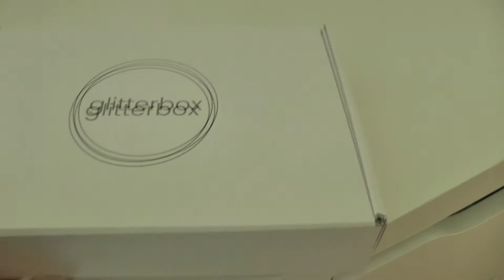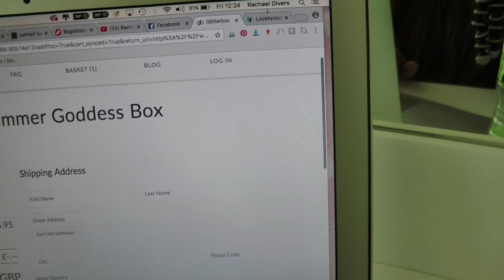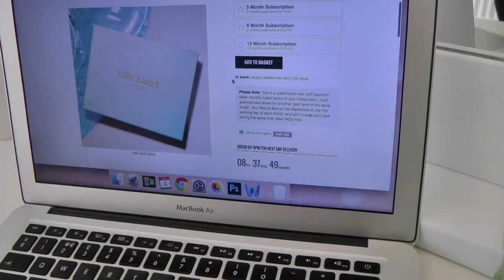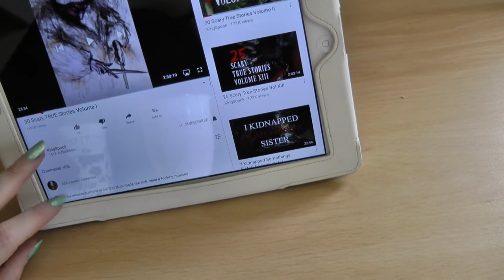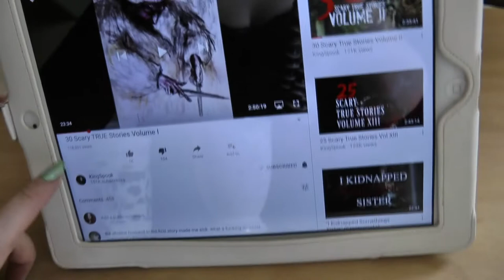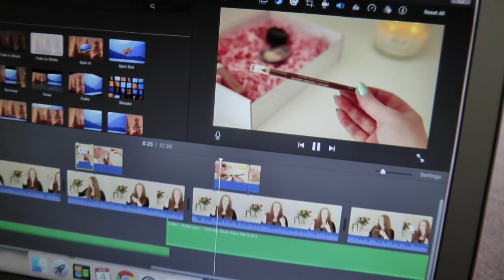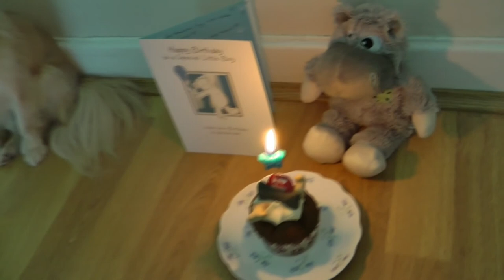Vlog 5 | Alfie's 3rd Birthday | Rachael Divers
Welcome to a new blog my loves! Enjoy!

Love,
Rachael xoxo